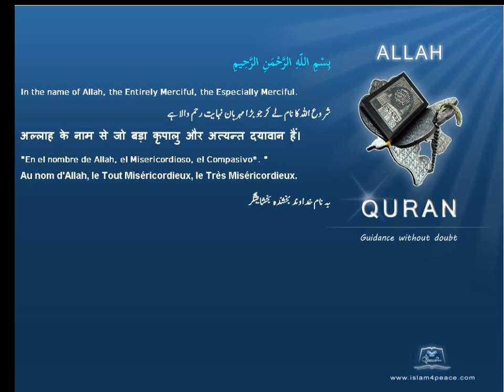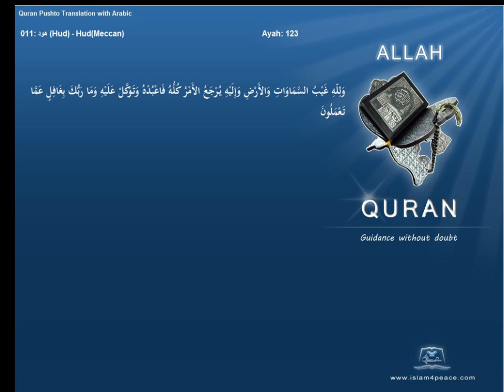Quran Pashto Translation 011 هود Hud HudMeccanIslam4peace com